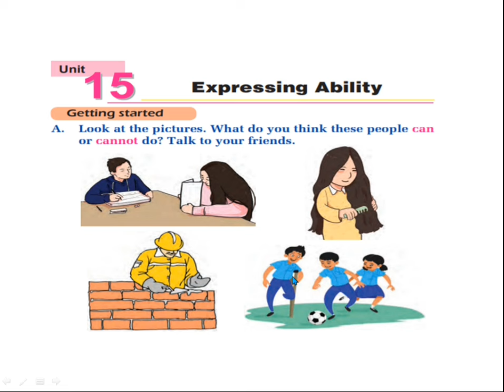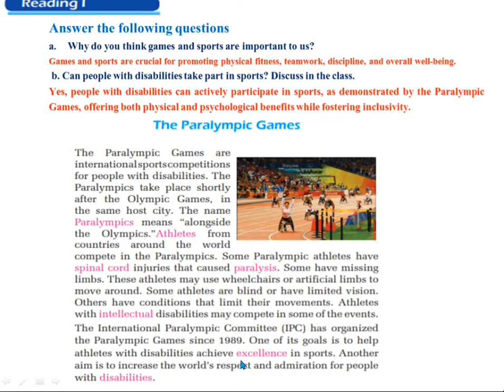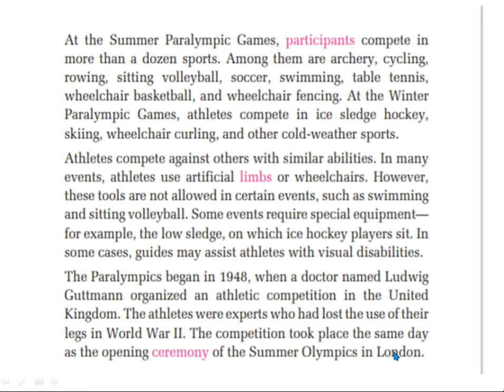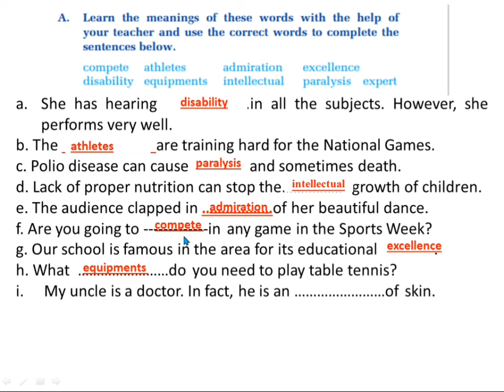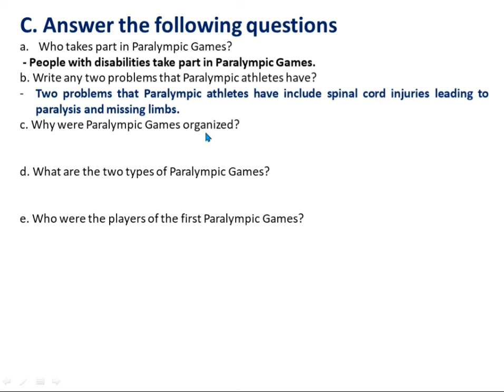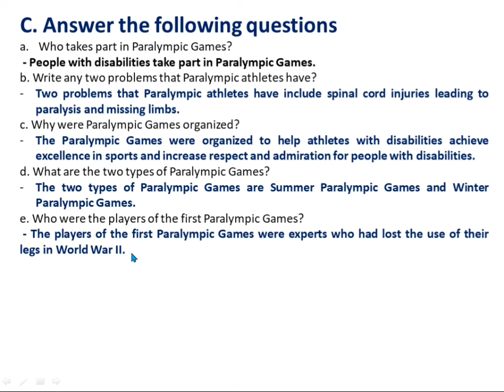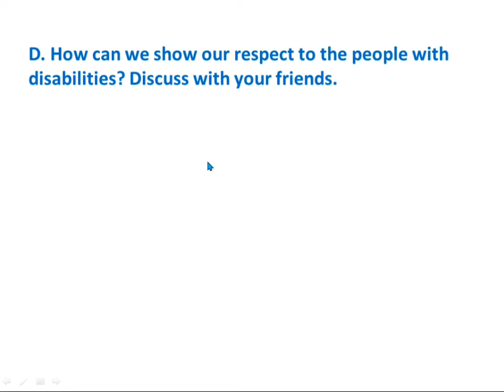Class 5 English Unit 15 Reading i || The Paralympic Games